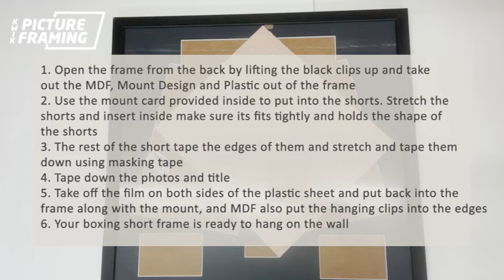How to put your boxing shorts two photos and title into frame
Instructions :-
1. Open the frame from the back by lifting the black clips up and take out the MDF, Mount Design and Plastic out of the frame
2. Use the mount card provided inside to put into the shorts. Stretch the shorts and insert inside make sure its fits tightly and holds the shape of the shorts
3. The rest of the short tape the edges of them and stretch and tape them down using masking tape
4. Tape down the photos and title
5. Take off the film on both sides of the plastic sheet and put back into the frame along with the mount, and MDF also put the hanging clips into the edges
6. Your boxing short frame is ready to hang on the wall